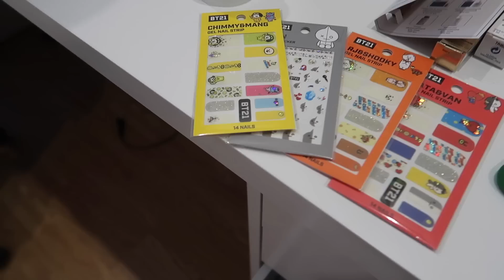ВЛОГ Серж КУПИЛ Много РОЛЛОВ! Снова радует нас! Скоро Новый ГОД! /24.12.19